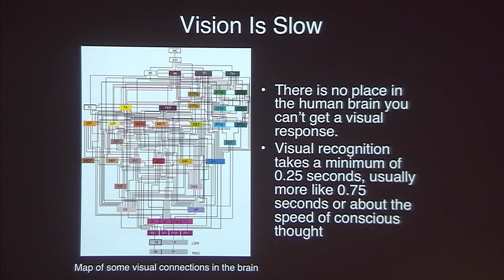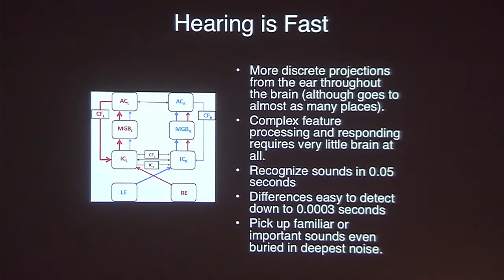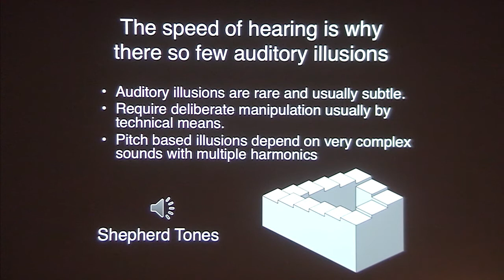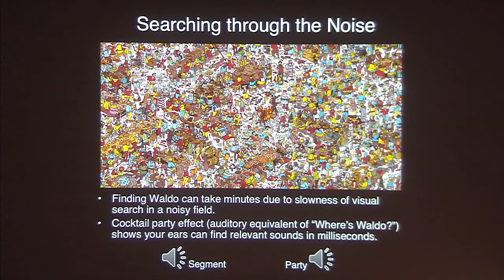R&D | Seth Horowitz | Salon 2 (4 of 6)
Seth Horowitz, Neuroscientist and author of The Universal Sense: How Hearing Shapes the Mind, explains how hearing commands focus.
MoMA R&D Salon 2: Focus vs Distraction